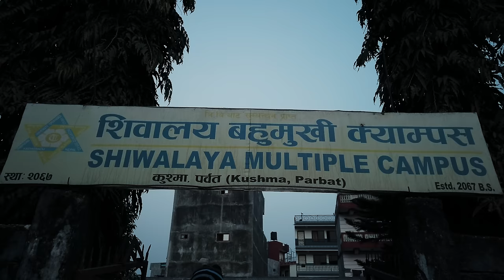बेली ब्लुज | Belly Blues - Herne Katha EP24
गरिबीको चपेटामा पढाई, परिवार र पहिचान । जिन्दगीलाई जित्न संघर्षरत एउटा मान्छेको कथा । बेली ब्लुज - हेर्ने कथा अंक २४

Story of  a young boy seeking his identity, struggling with poverty, trying to win life. Belly Blues - Herne Katha Episode 24

💁‍♂️💁‍♂️💁‍♂️ Support Us 💁‍♂️💁‍♂️💁‍♂️
Herne Katha relies on our audience to continue our unique and creative storytelling. You can make monthly contribution to support production cost of Herne Katha.